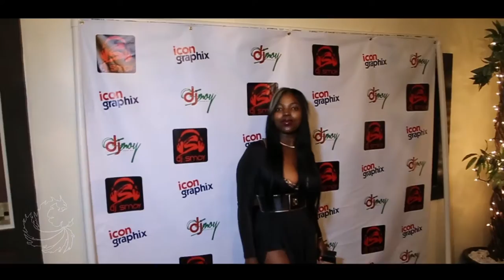The Bow Tie Affair 2015 Dj Smoy